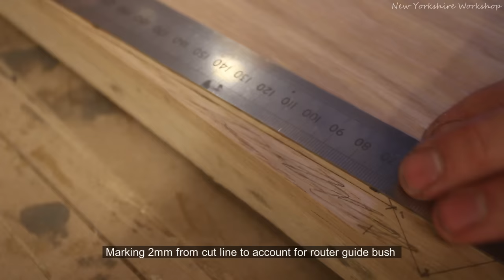Making a traditional framed ledge and brace door in Oak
Making a framed ledge and brace door out of European Oak for a customer.

Tools used-
Yorkshire tea- (UK) (USA)

Dozuki Razor saw- (UK) (USA)
guided cutter for hinges- (UK) (USA)
Trend corner chisel- (UK) (USA)
countersink and plug cutter set- (UK) (USA)
Bench Mortiser- (UK) (USA)
Stacked dado blades- (UK) (USA)
Gorilla glue- (UK) (USA)
Festool router- (UK) (USA)

UK only- Get a free month when signing up to Smarty, sim only mobile, it is what I use, unlimited minutes and text, data is capped so you never go over, and unused data is discounted every month-  i.smarty.co.uk/24Mwjc